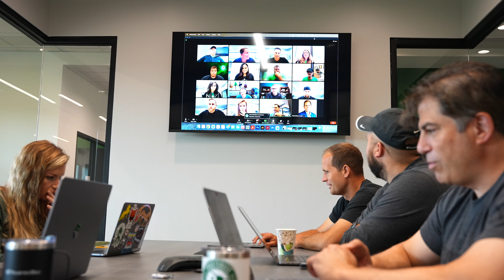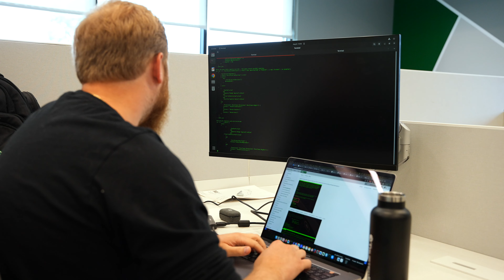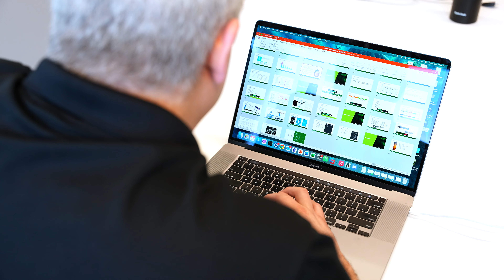TrustedSec - About Us